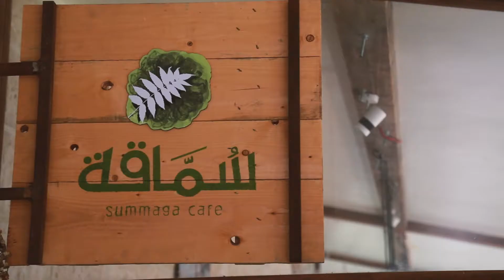اهم الأماكن السياحية في الأردن - عجلون - 2018 -Bes Places in Ajloun-Jordan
جولة سواح الي عجلون -اين تذهب في عجلون
sawwa7 Tour to Ajloun-Jordan .where to go in Ajloun

متاز عجلون بإعتدال مناخها، وكثرة غاباتها، ووفرة مياهها وخصوبة تربتها، كل هذه العوامل أهلت عجلون لتكون مكاناً للاستيطان البشري منذ أقدم الأزمان ويدل على هذا التاريخ الأثار التاريخية المنتشرة في مناطقها
 وشكل نبع الماء الواقع بين زوبيا و تبنة مركز جذب سكاني منذ القدم وحتى ايامنا الحاضرة، حيث تقوم حول هذه المنطقة أكثر من (10) قرى وبلدات تحيط بمحمية عجلون،
 يعيش في هذه القرى  الاف من السكان القرويين الذين يعيشون على زراعة المحاصيل كالعنب والتين والزيتون الذي يعد أكثر الاشجار انتشاراً وشهرة في المنطقة.
اما ابرز المواقع الاثرية والتاريخية فهي قلعة عجلون المعروفة بقلعة الربض، اذ تشكل معلماً اثرياً تاريخياً بارزاً في محافظة عجلون، فقد بينت هذه القلعة على قمة تل مكسّو بالاشجار الحرجية على يد عز الدين اسامة بن منقذ احد قادة صلاح الدين الايوبي، لتكون حصناً منيعاً في وجه هجمات الصليبين، ومركزاً مشرفاً لمراقبة الطرق التجارية.
تمثل القلعة التي صمدت أمام الظواهر الطبيعية وظلت محافظة على اجزائها كاملة رغم مرور مئات السنوات، نموذجاً حياً للعبقرية الهندسية العسكرية الإسلامية، فقد اكسبها موقعها على أعلى قمة جبل عوف ميزة استراتيجية فريدة،. حيث يحيط بها خندق عميق كان يستخدم لجمع المياه ،
إضافة الى كونه يشكل حاجزاً قوياً يصعب اقتحامه فضلاً عن بواباتها المحصنة وأبراجها العالية التي كانت تشكل موقعاً فريداً للمراقبة والاستكشاف ومواقع دفاعية قوية،
في داخلها تكثر الدهاليز والممرات الضيقة إلى جانب القاعات الفسيحة التي كانت منامات للجند واصطبلاات لخيول الأيوبيين.
علاوة على آبار المياه التي تتسع لآلاف الامتار المكعبة من مياة المطر
ويمكن لمن يصعد إلى أحد ابراجها ان يستمتع بمنظر ساحر آخاذ حيث ينبسط أمامه وادي الأردن ومرتفعات القدس وسلسلة جبال سوريا ومن بينها جبل الشيخ الذي يكسوه الثلج طوال العام.
وإلى جانب القلعة كشفت الحفريات الأثرية عن بقايا كنيسة تعود إلى العهد البيزنطي المبكر.